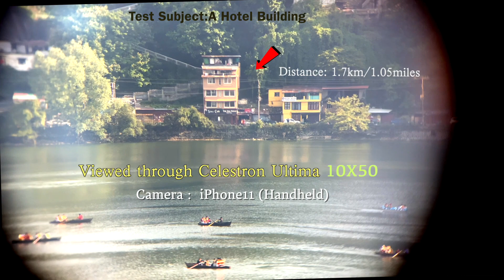Celestron Uplose 10X50 Vs Nikkon 16X50 Vs Skymaster 25X70 Binoculars - Which one is the BEST?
This video is a side by side comparison of Zooming power and sharpness between Celestron Upclose 10x50 and Nikon 16x50 and  Skymaster 25X70 giant binoculars.

Celestron Skymaster 15x70 Binoculars

Higher versions:
Celestron 71008 SkyMaster 25x70 Binocular
Celestron Skymaster 15-35X70 Zoom Binocular
Celestron 71018 20x80 Skymaster Binocular
Celestron SkyMaster 25x100 Porro Prism Binocular

Other equipment used:

DIGITEK® (DPTR 605 VD) (183 cm) Professional Heavy Duty Tripod
Manfrotto MVH500A-Fluid Video Head 60mm Half Ball -Black